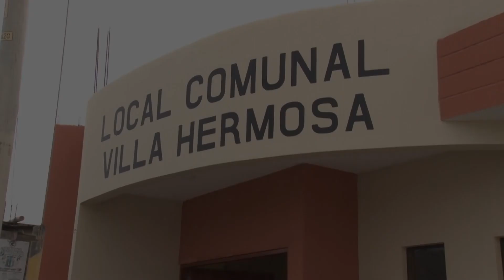MPC REALIZA CAMPAÑA MEDICA GRATUITA EN POPULOSO ASENTAMIENTO HUMANO